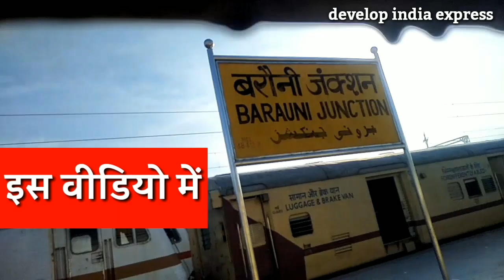03155 मिथिलांचल एक्सप्रेस की यात्रा वाया समस्तीपुर,दरभंगा || Train Journey Kolkata Sitamarhi Express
धन्यवाद!